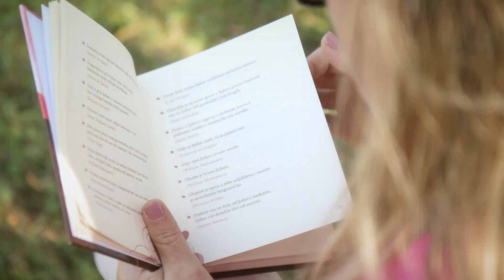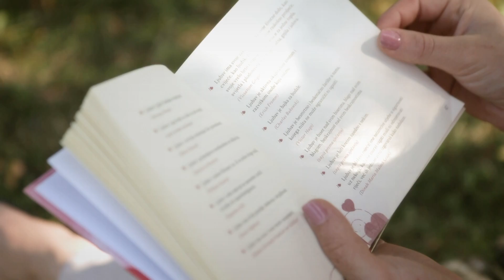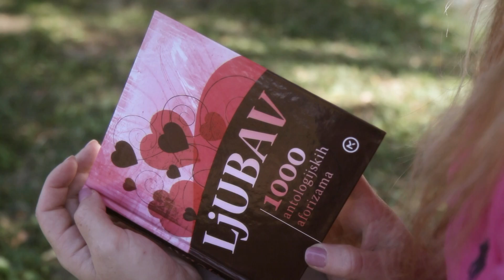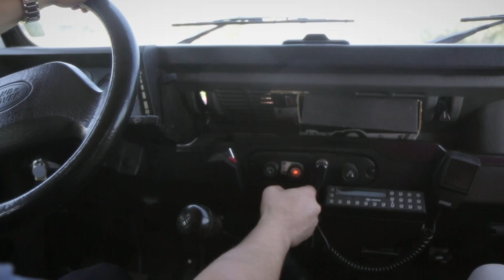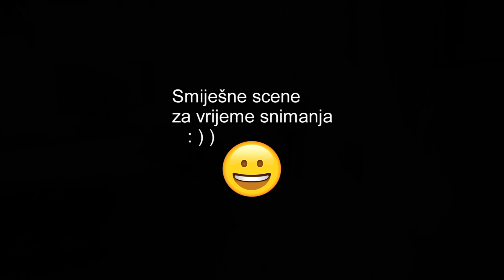SPOT U CIVILU MLADENACA / VATROGASAC I GOSPODIČNA / ANDREJA&DEJAN /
Hvala Andreji i Dejanu na ugodnom druženju, što su nam omogućili napraviti zanimljiv film koji će ostati velika uspomena za budućnost.

KEKO-LABIRINT PRODUKCIJA